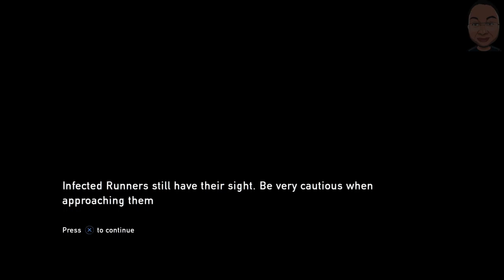[PS4] Last of Us Remastered - E4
Had to mute a portion of the end mic audio because filmora derped out and kept crashing.